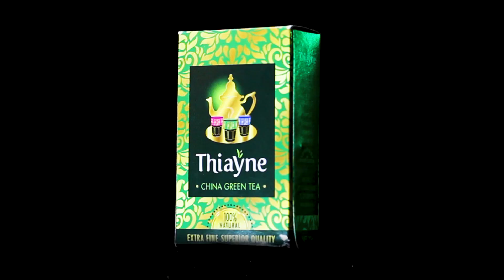Thé Tiayne Commercial - Canon 1300D B-ROLL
Marque: Thé Thiayne du Groupe Patisen

Directed by: Boydkr
Shot on Canon 1300D
Lens: 50 m 1.8